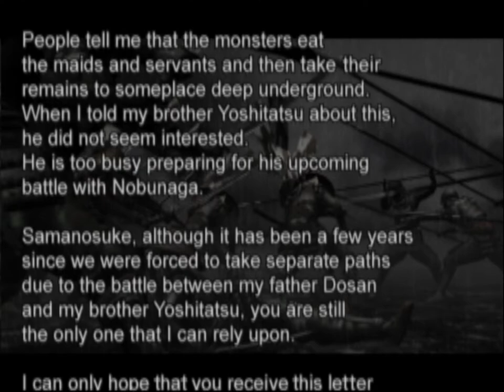ONIMUSHA 1 INTRO PS2 AGMC ROOM 237